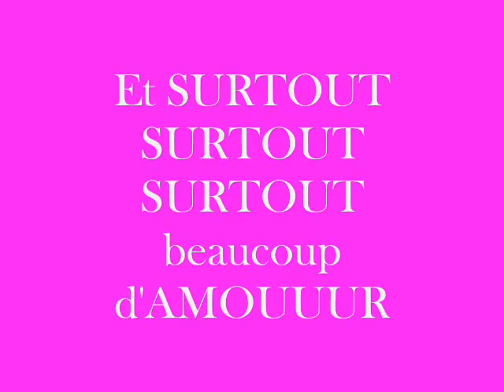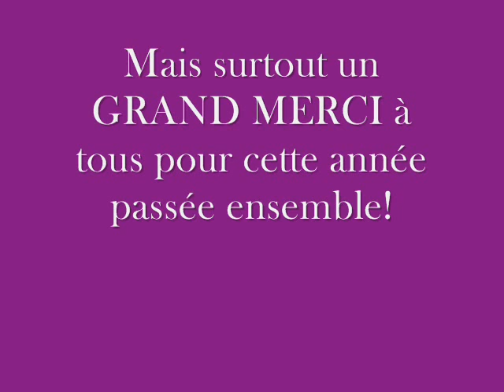POLE SUP 2010 2011 Montpellier Bts gpn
Que fait-on en classe de BTS GPN? Pole sup